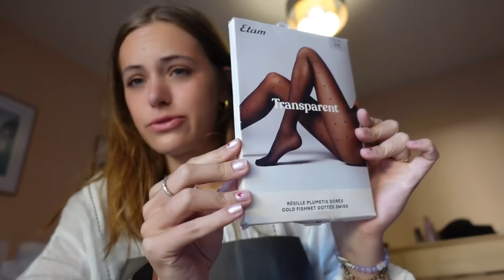24h RICHE VS PAUVRE- j’ai pas survécu …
Me suivre sur insta et tiktok: @dreaminrealityofficial

✰ où j’habite : Singapour